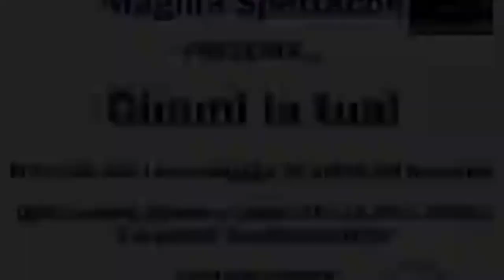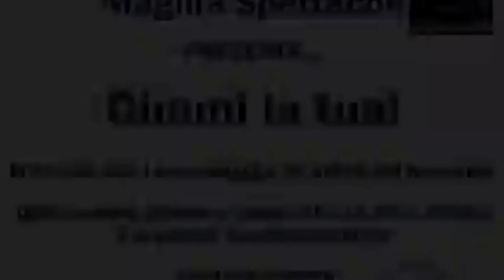DIMMI LA TUA con Dott. Domenico La Forgia